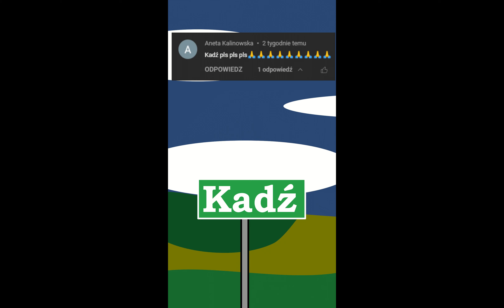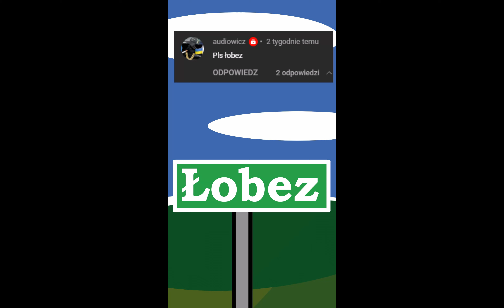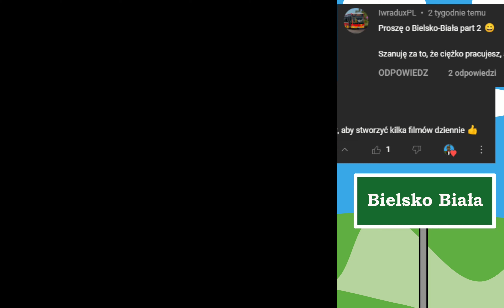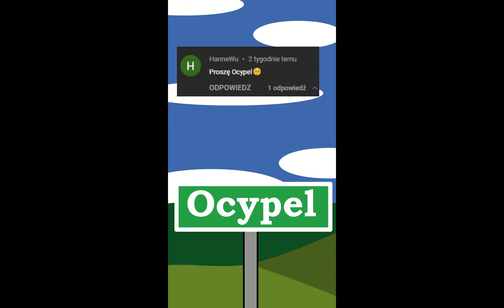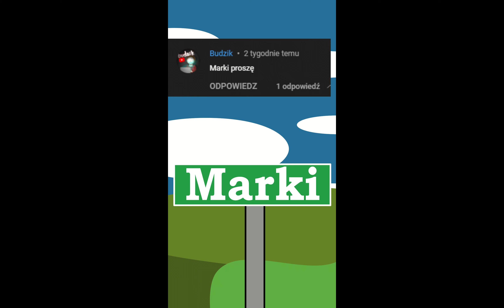Tu może być twoja miejscowość cz. 5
Jeśli chcesz być przy tworzeniu animacji, zapraszam o 17 na live!
Codziennie animacje  o 6 i 18!